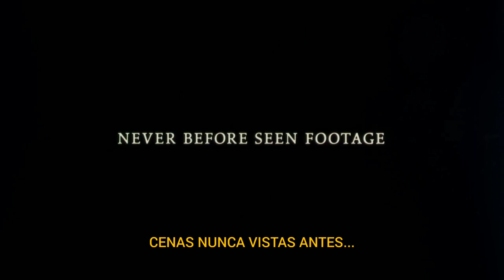E.T. O Extraterrestre - Trailer Oficial (Legendado)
Ano: 1982
Título Original: E.T. the Extra-Terrestrial
Elenco: Dee Wallace-Stone, Drew Barrymore, Henry Thomas
Direcção: Steven Spielberg

Sinopse: A inesquecível história da amizade entre um extraterrestre, deixado por engano na Terra, e o pequeno Elliot (Henry Thomas), que o esconde e protege dos adultos.
E.T. só quer voltar para casa, seja lá isso onde for.
Contra a incompreensão dos adultos e com a ajuda da pequena irmã (Drew Barrymore, com apenas sete anos) e do irmão mais velho, Elliot vai fazer de tudo para salvar o seu E.T..
Uma obra-prima de Steven Spielberg, nomeada para nove Óscares (arrecadou quatro, entre os quais o de melhores efeitos visuais)...